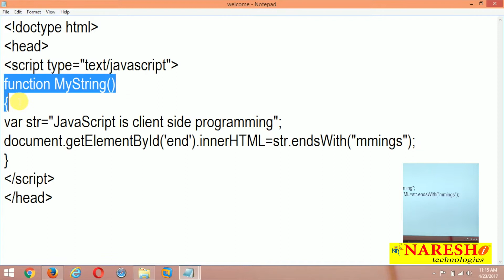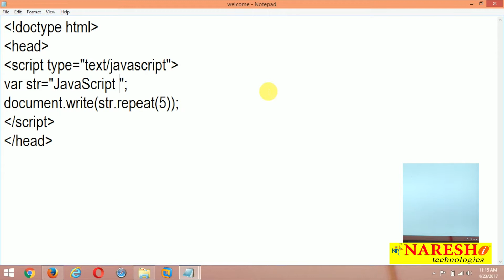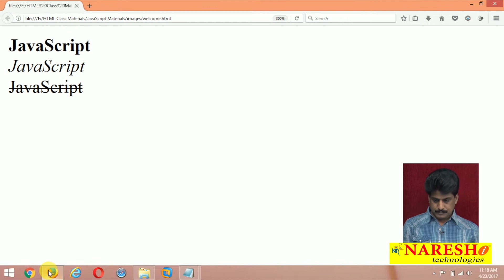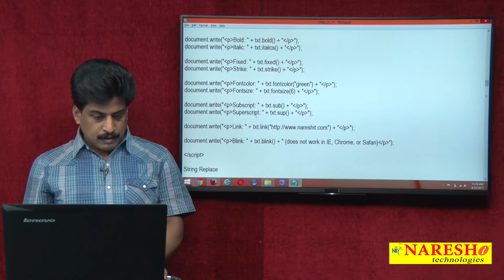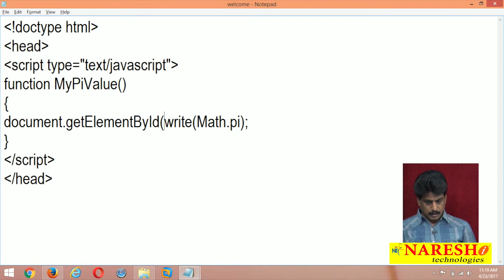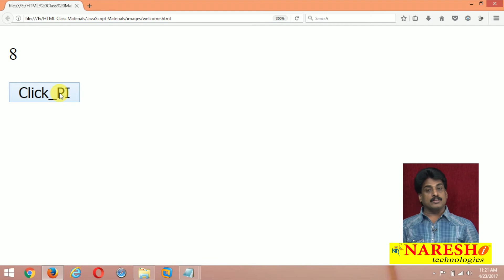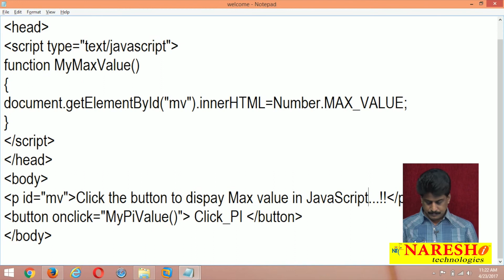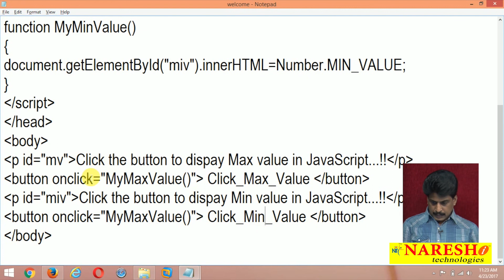JavaScript String Object Part 3 | JavaScript Tutorial | Mr. Subba Raju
JavaScript String Object